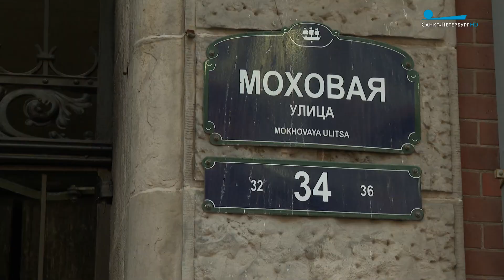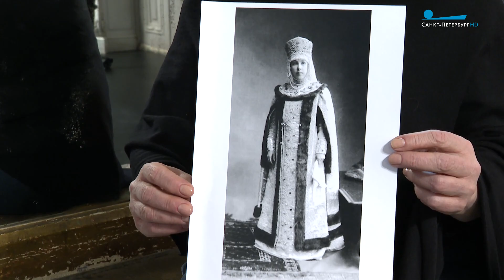На экскурсию в особняк Безобразовой: история и тайны здания на Моховой улице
В особняке Безобразовой, в стенах которого располагается Институт сценических искусств, проект «Открытый город» начал проводить бесплатные экскурсии для всех желающих. На новой экскурсии побывала Александра Рытхеу и узнала о малоизвестных страницах истории и тайнах этого дома.